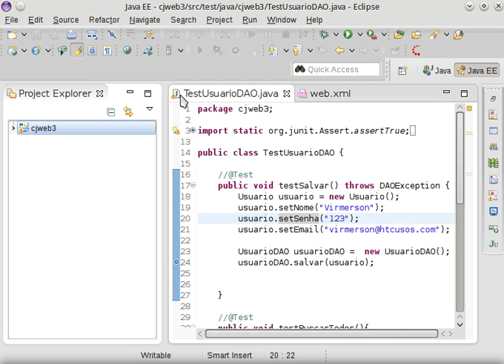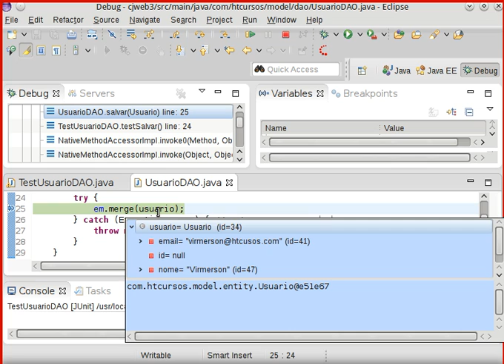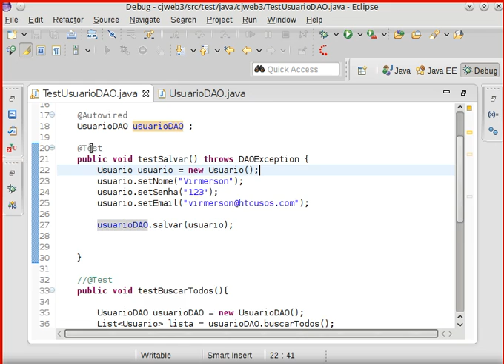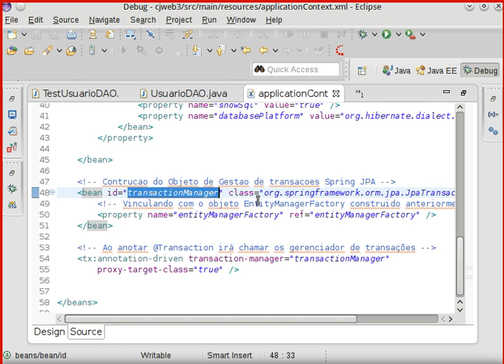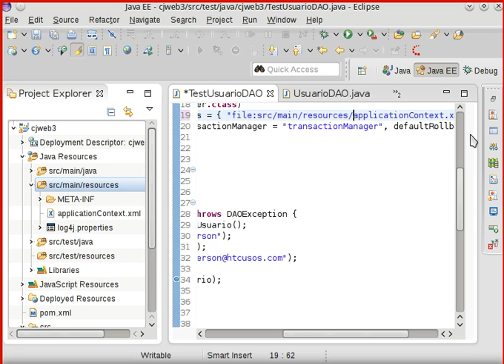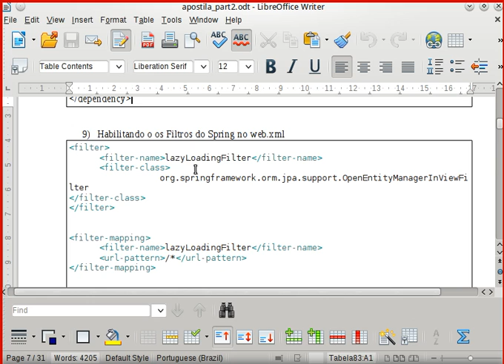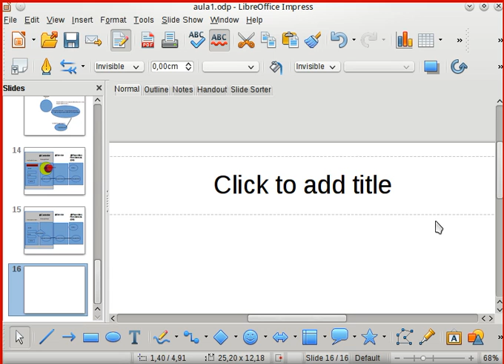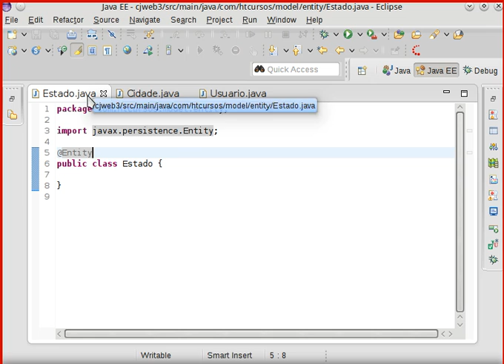Java Web Frameworks - Video 19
Acompanhe toda nossa série de conteúdos sobre o assunto e fique “expert” no tema.

Para quem quiser a apostila e contéudos do projeto, acessar o link e deixar o e-mail para receber o e-mail com material.